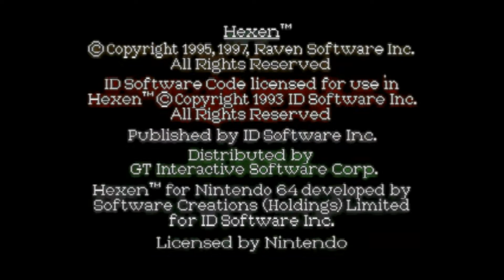Let's Play - Hexen Part 1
Part 1 of a awesome and legendary game of my childhood known as Hexen.